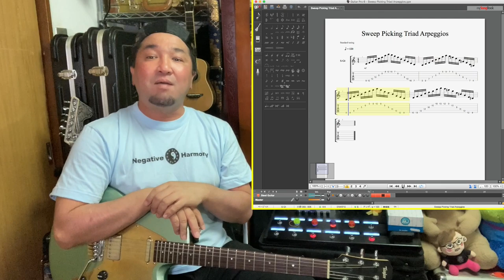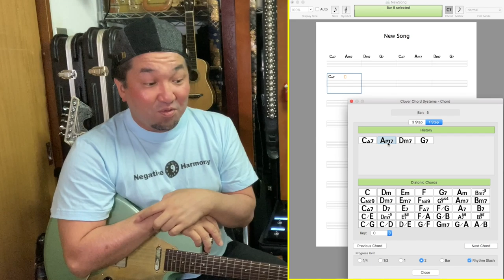10のギターお役立ちグッズはこれだ！ギタリスト必見！【ばーとまんの流儀】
ギターリスト、ベーシスト、音楽プロデューサー、アレンジャー、ギター講師など、みなさんを助けてくれる10のアイデアをプレゼントします。ギターライフを充実させてください！

アイテム1: KLOTZ TITANIUM
アイテム2: アイリスオーヤマ マイキット 工具箱
アイテム3: MXL 990/991
アイテム4: 除電スティックブラシ
アイテム5: 手提げホルダー
アイテム6: Logic Pro
アイテム10: CAIG DeoxIT D5

末松からの個人レッスンが必要ですか？

オリジナルアルバム【Curiously Twisted Soul】やオリジナルグッズはこちらで購入できます

夏に向けて、8月まで限定で僕の新色T-shirtsを販売しますよ〜！
ぜひMUUUの僕のページをごらんください！

新チャンネル【ウクレレとゴリラ】よろしくね！